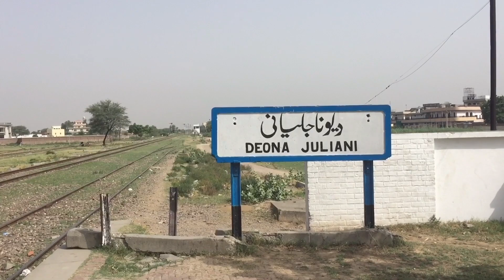Pakistan Railway || RailFaning at Deona Juliani Railway Station Vlog Part 1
101up RailCar

46dn Pakistan Express

47up Rehman Baba Express